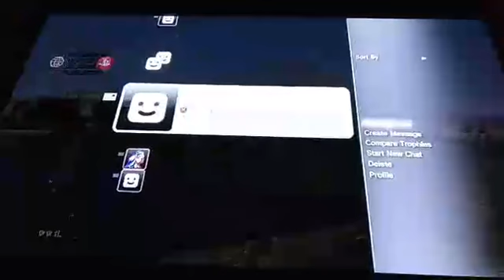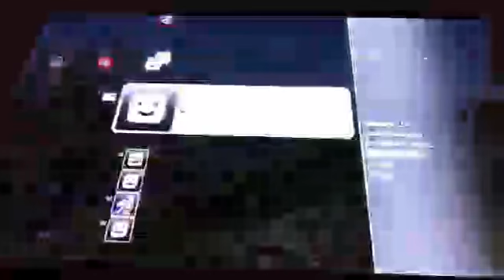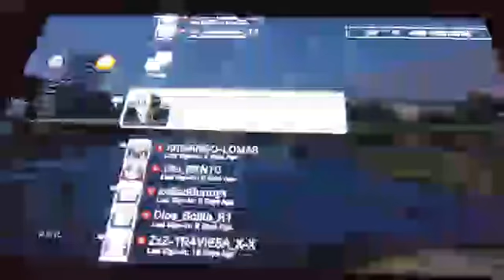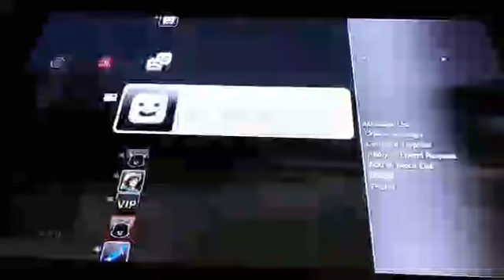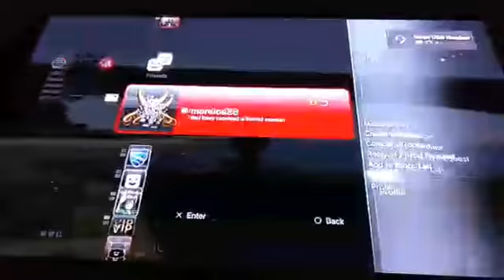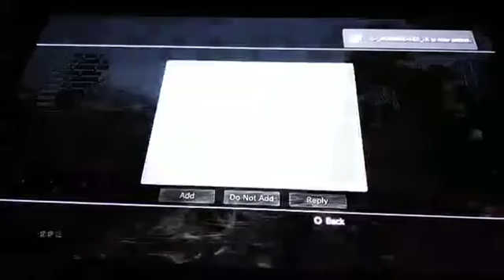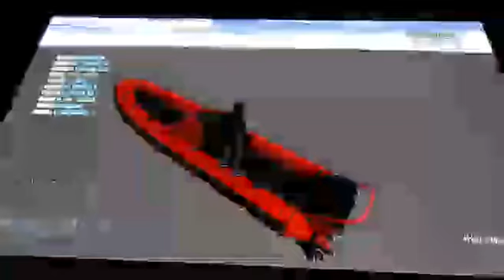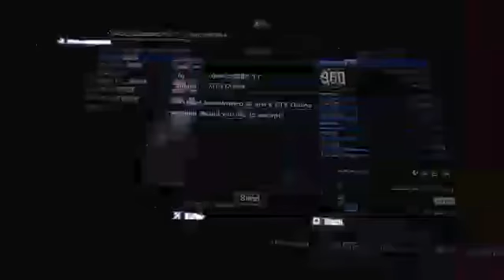TEAMQUINTERO JUGANDO CON EL CREW UN RATO